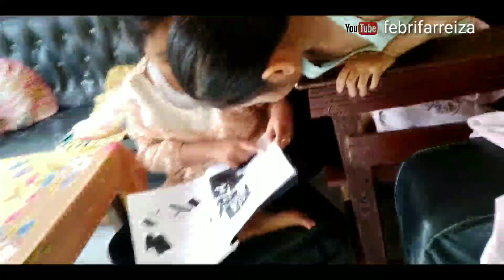PRANK MENGGUNAKAN BAHASA ACEH DENGAN PONAKAN SAMPAI MARAH KARENA ENGGAK NGERTI.